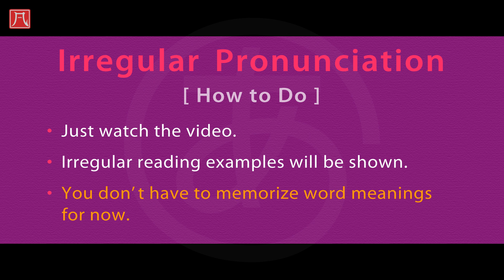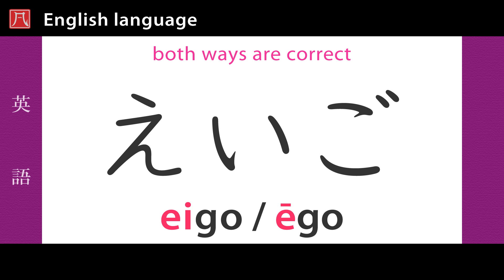Hiragana (ひらがな) 2 - Irregular Pronunciation (不規則な発音)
Introducing irregular reading examples.
(不規則な読み方の例を紹介しています。)

◆ How to Use (使い方):
・Just watch the video.
　(ただ気楽にビデオを観て下さい。)
・Irregular reading examples will be shown.
　(不規則な読み方の例が示されます。)
・You don't have to memorize word meanings for now.
　(語句の意味を暗記しようとする必要はありません。)

◆ Voice Actors (声の出演):
・Rui Ōkamimura (狼村留維)
・Suzuko Takekawa (武川鈴子)
・kozumic (こずみっく)

(詳しい解説は、ジャパニーズ・レッスン・ドットコム - ひらがな・コース - 第2課をご覧ください。)